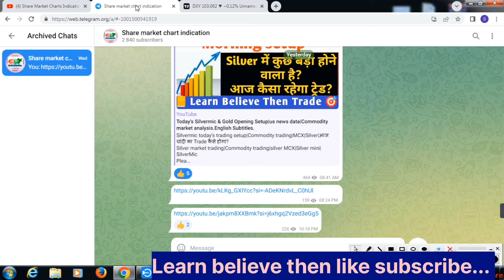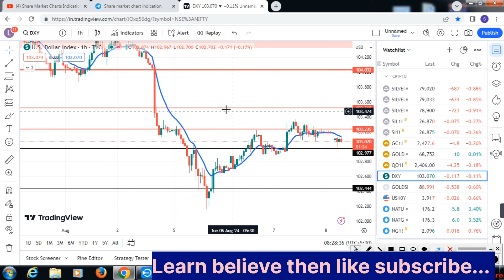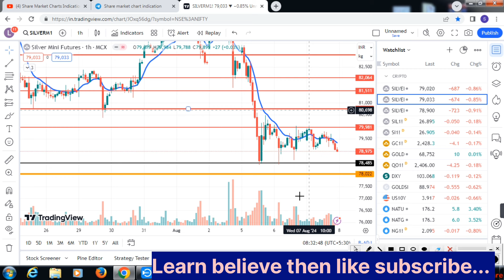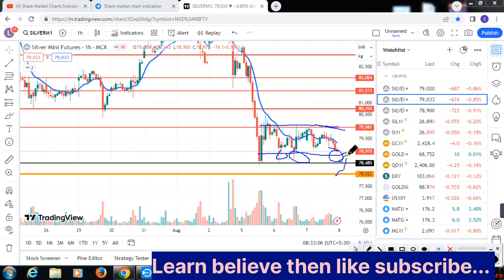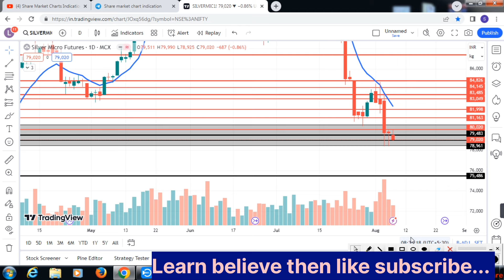Today's Silvermic & Gold Opening Setup|us news data|Commodity market analysis.English Subtitles.